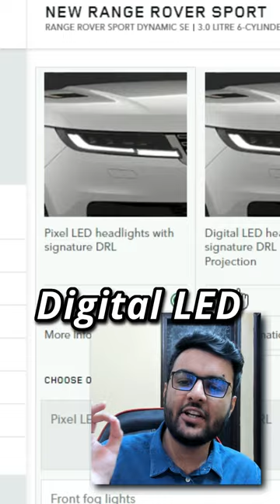I Configured a ₹ 2 Crore 2022 Range Rover Sport In India !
2022 Range Rover Sport India Review and I Configured a ₹ 2 Crore 2022 Range Rover Sport In India  with the Indian Dealership and the 2023 Land Rover Range Rover Sport India